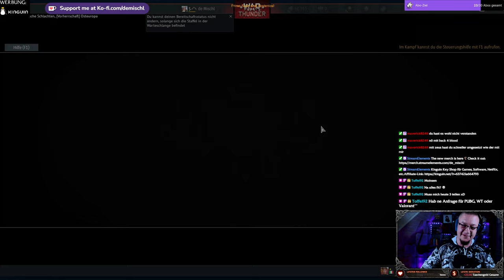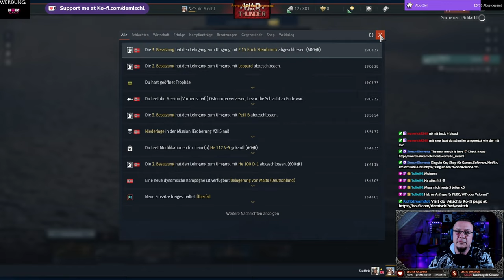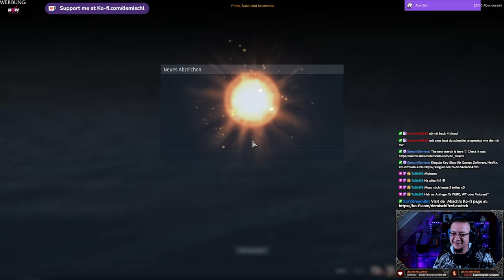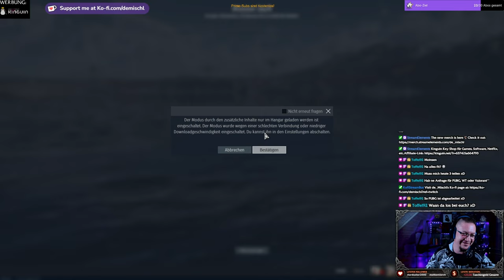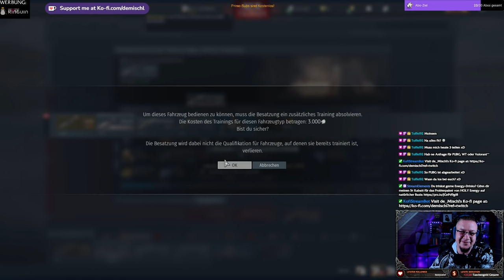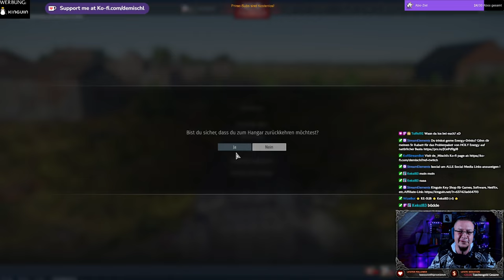WarThunder Community Stream mit Zeus und Toffel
Community Stream Time! Diese Woche WarThunder auf Wunsch von @ZeusWaerter
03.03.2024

►MUSIK◄

Song: Speed
Gitarre:  @deMischl

►DIESER KANAL◄

►MEINE SOFTWARE ◄

✅ SCHNITTPROGRAMM: Blackmagic Design Davinci Resolve Studio 18
✅ Grafikprogramm: Corel Paintshop Pro 2022
✅ Aufnahmeprogramm: OBS Studio (Kostenlos)

►MEINE HARDWARE ◄

✅ Mainboard: Gigabyte B760 GAMING X DDR4
✅ CPU: Intel Core i5 13500
✅ RAM: 2x DDR4 Kingston 3600MHz 16gb
✅ Festplatte: WD_BLACK SN770 NVMe SSD 2 TB
✅ Grafik: NVIDIA RTX 4070 12GB
✅ Monitor: 3x Fujitsu SL3230T 23"
✅ Kamera: Logitech C920s
✅ Licht: 2x Obeamiu 5600K 70 LED
✅ Headset: Logitech G430 7.1
✅ Mouse: Zelotes Gaming Mouse Pro Gamer
✅ Mikrofon & Ringlicht: Pearl.de
✅ PlayStation Original
✅ PlayStation 4 Pro
✅ PlayStation VR
✅ Xbox Original
✅ Super Nintendo
✅ LG 55UH8509

►SOCIAL MEDIA◄